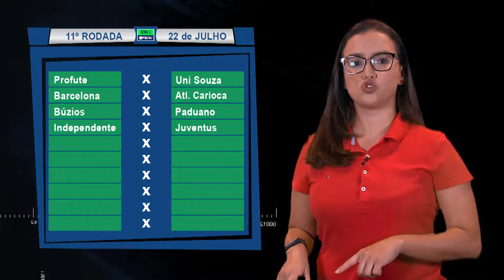Resumo Futebol - CAAC Brasil x Independente